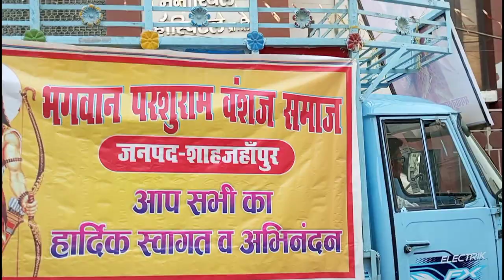हमने पहली बार किया मतदान ll लोकसभा चुनाव 2024 ll VLOGGER NUPUR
.Hope you all enjoyed this video if you did so please give it a biggg thumbs up 👍
.please give support to all the channels 🙏